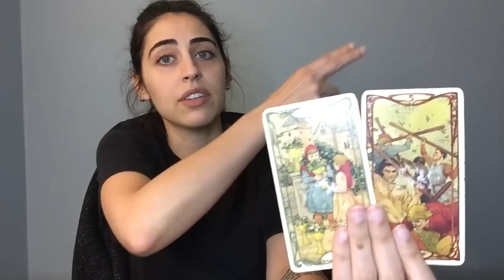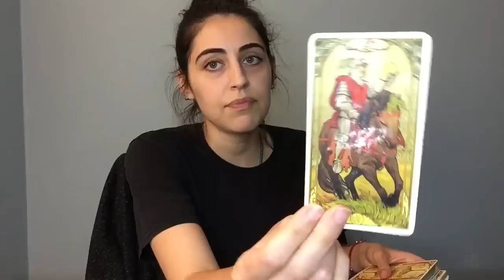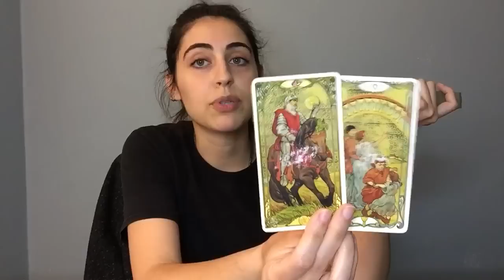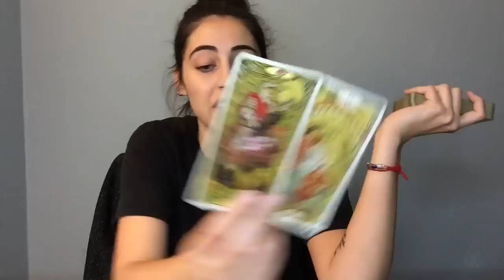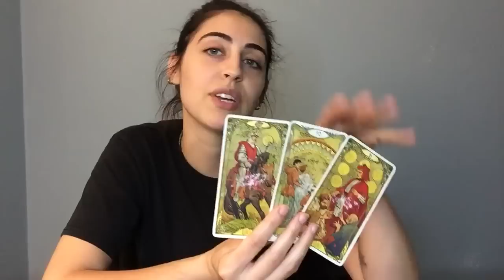They’re About to Reveal EVERYTHING to You!!